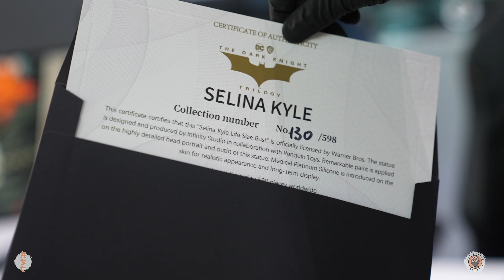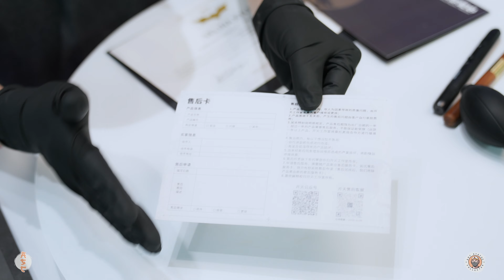Selena Kyle Catwoman Life Size Bust Unboxing & Review | Infinity Studio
I'm very excited to receive this pretty early compare to other busts i ordered so this will be the first official unboxing and review of Infinity Studio! i hope you guys enjoy the video and thank you for watching!

00:00 - Intro
00:30 - Unboxing
03:15 - Assembly
07:00 - Details
11:14 - Dimension
12:14 - Cinematic
15:24 - Review
19:45 - WW & Batman Comparison
24:33 - Outro